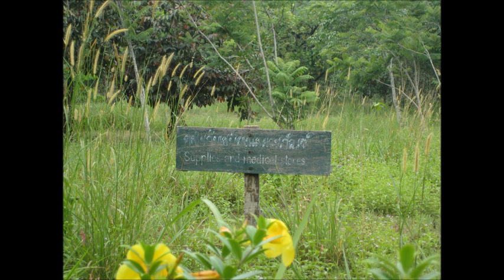Sakali Tomari Iccha Krosswindz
Shyamasangeet. Vocals-Chandrani Banerjee Krosswindz